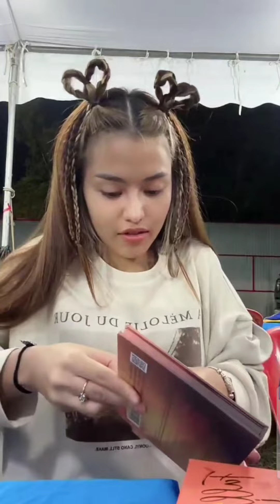23 ตุลาคม ค.ศ. 2023